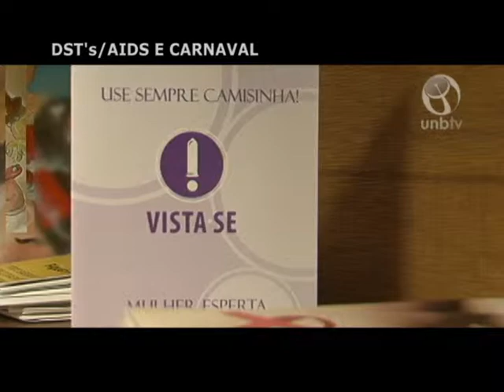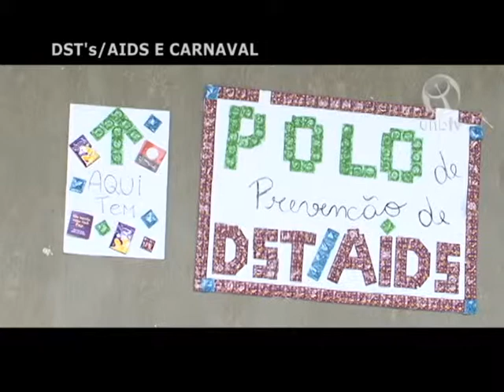DSTs e carnaval